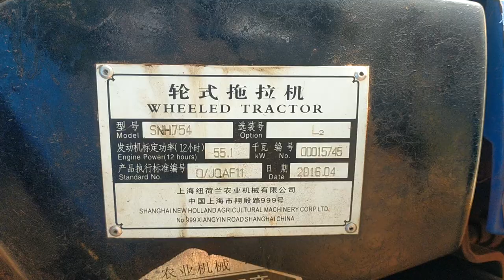SNH754 NEW HOLLAND CHASSIS AND ENGINE NUMBER